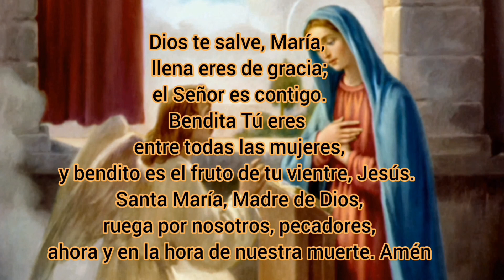Ángelus De La Tarde, Hágase en mi según tu Palabra.🕊️📖📖🕊️🌹🌹